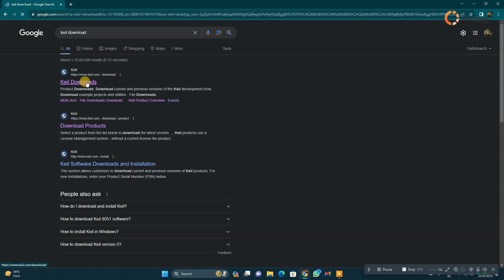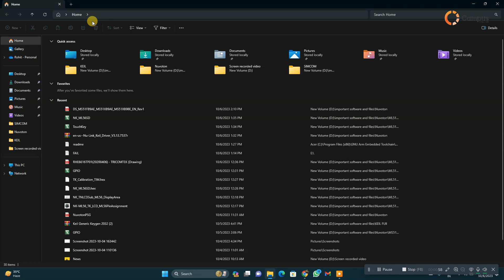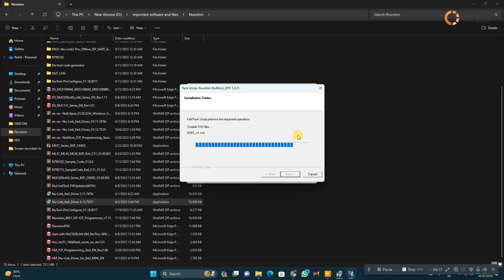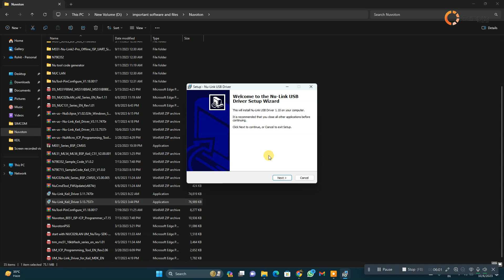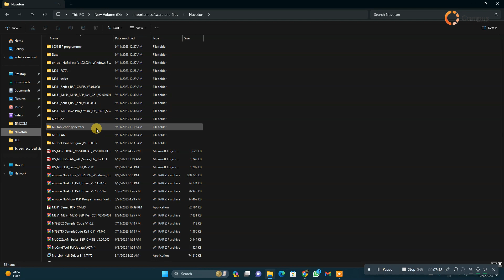Let's start with Keil MDK | NUVOTON | Arm Cortex | 8051 | MCU | Keil Uvison 5 | Campus Component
The Keil MDK is a complete software development environment for Cortex-M, Cortex-M0 processor-based devices. Keil-MDK specifically designed for microcontroller applications, it is easy to learn and use, yet powerful enough for the most demanding embedded applications. Let's start with keil-MDK.

Campus Component